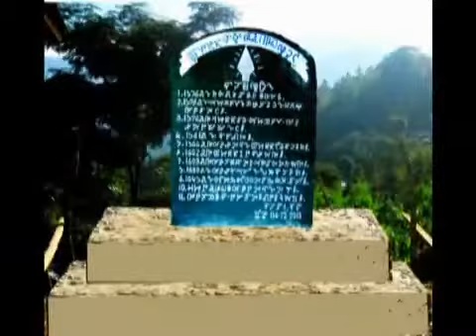17 January 2021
lailui khua 2013 kum GLKP ki khop zindawn na